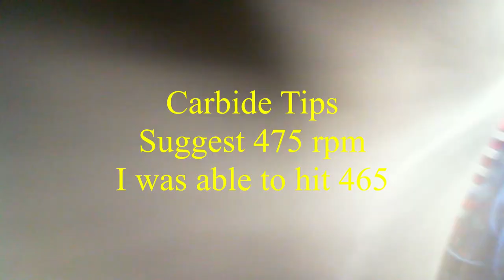Rambling & Shop Work, Anvil Pt-3 of ???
I finally bought an R-8 Collet (12mm). It's very rigid but, it vibrates more. I like it but need to get a better understanding of my tooling & the speeds required for my operation{s}.

I broke a 12mm end mill in the new R-8 collet. After watching the full video I Immediately recognised the culprit, Rapid Cooling = Embrittlement, Fart !!!

Just another day spent learning.

P.S. I'm